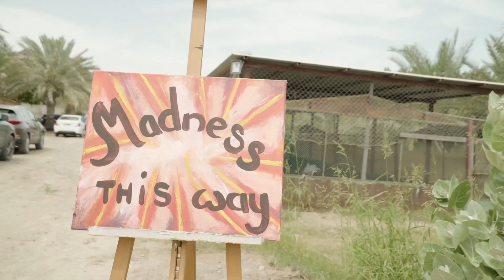This is ChinChintalu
Connect